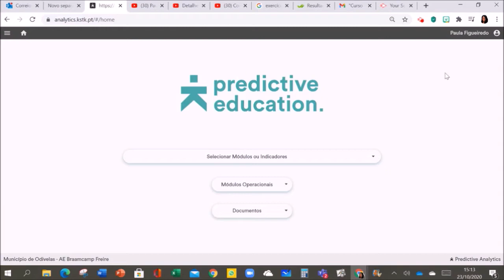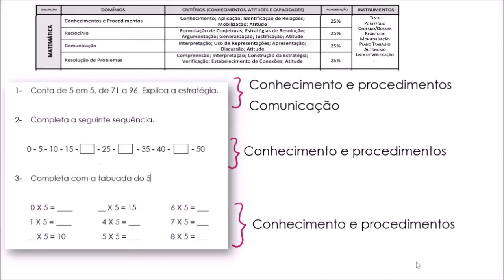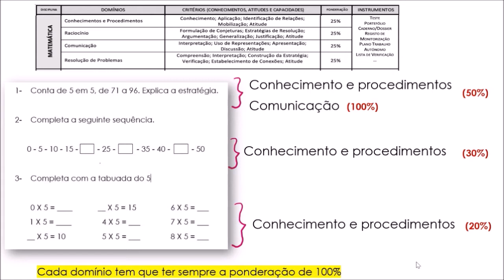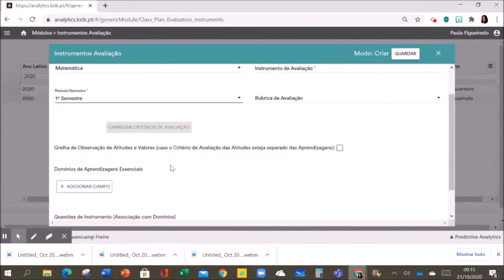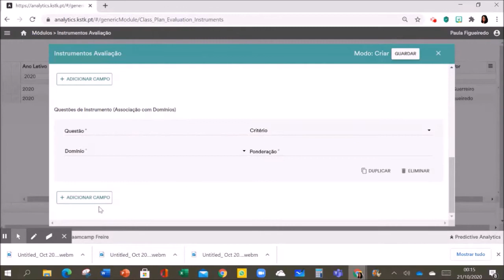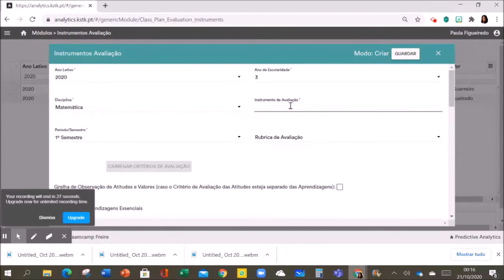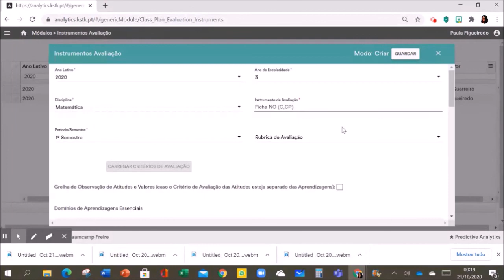Passo 1 - Criar Instrumentos de Avaliação no KSTK (exemplo 2)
4 Passos para o Registo de Avaliação no Plano de Turma (KSTK).